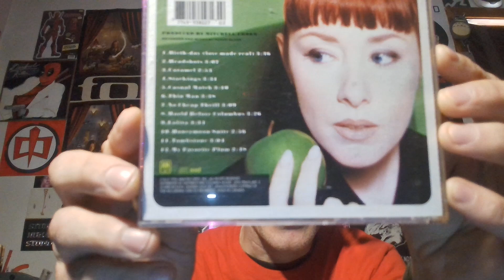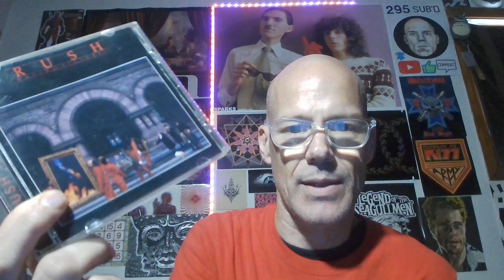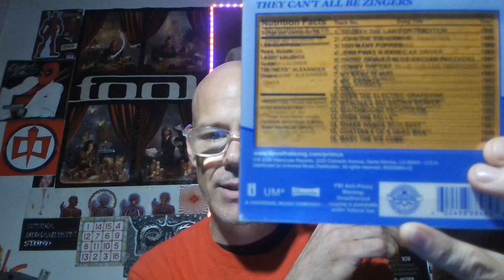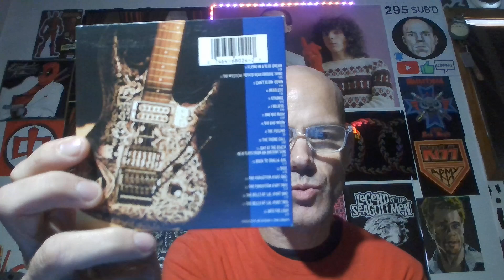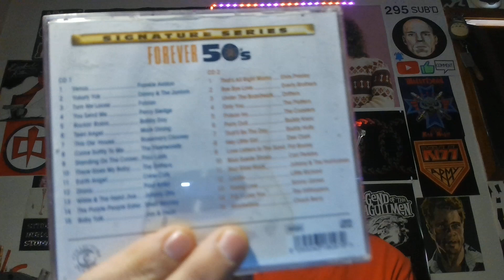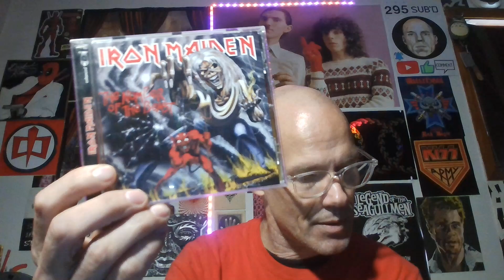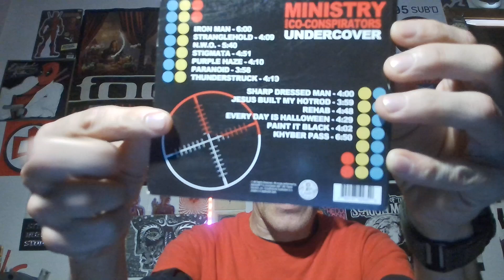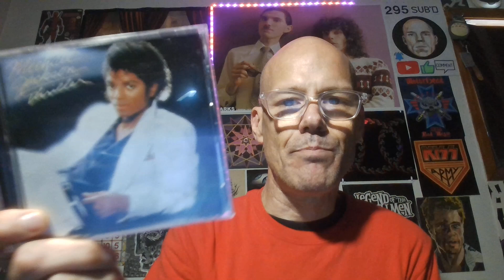🎃20 GREAT SONGS FOR HALLOWEEN 🎃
Happy October and Happy Halloween!!! To get everyone in the mood, these are the songs from my collection which I feel are perfect for the dark and creepy fall season.